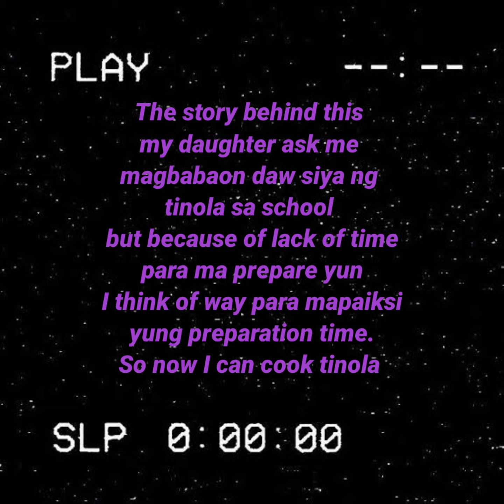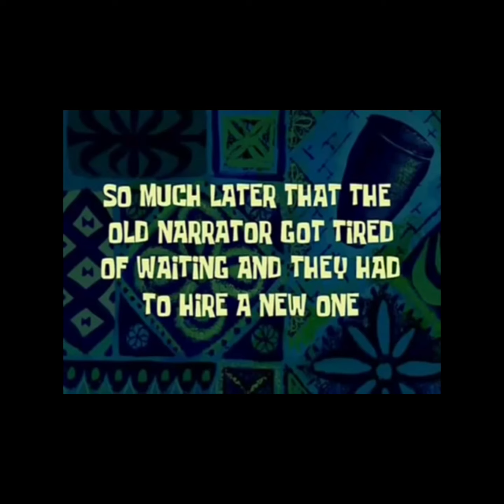Tinolang Manok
Try this quick recipe of tinolang manok for just 10 minutes